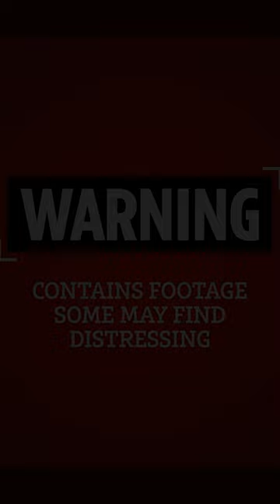Picnickers rescue father and daughter after car plunges into pond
A parked car and two people dramatically plunged into a pond near Lodhiya Kund waterfall in central India on August 6.

Video from Sumit Mathew shows the car rolling off the cliff as a father, outside the car, reportedly tried to open the door to rescue his daughter from inside the vehicle. However, both fell into the water.

Mathew told Storyful that he was out on a trip with his friends when he suddenly witnessed the incident and immediately swam over to help.

Asian News International reported that fellow picnickers also aided the father and daughter, who were in danger of drowning.

According to The Times of India, citing official police reports, the car slid off the 15-meter cliff due to a failed handbrake.

Superintendent of Police (Rural) Sunil Mehta told the Indian Express that the car, parked too close to the waterfall pool, started rolling after a forceful trunk closure.

No casualties were reported due to the quick action of witnesses.